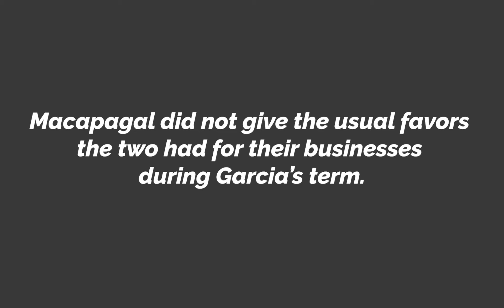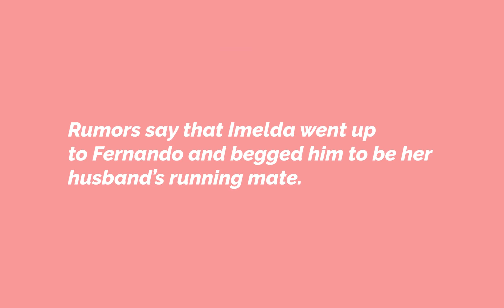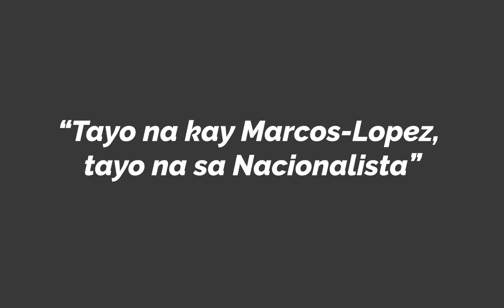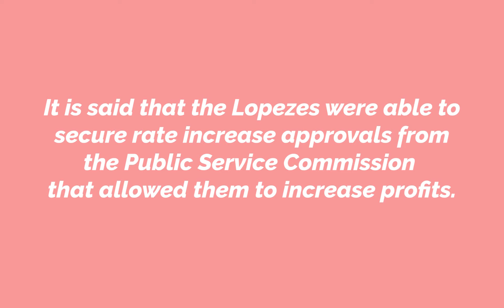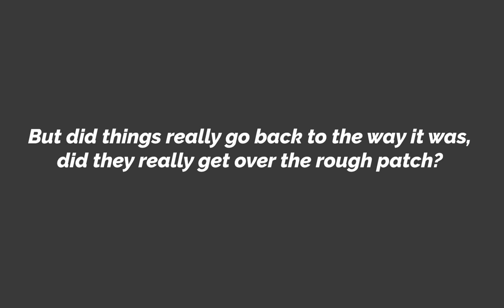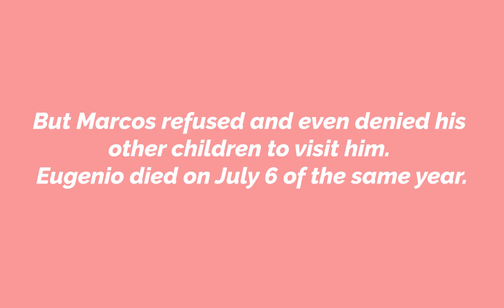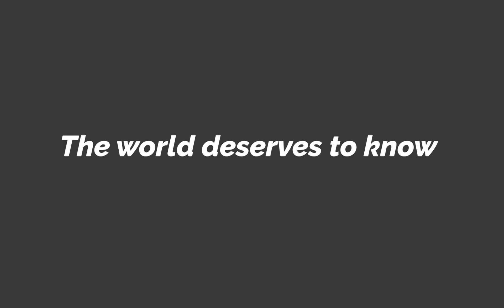The Marcoses and the Lopezes: From Partners to Exes (Historiography of Broadcast Media Project)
A Brent Arato, Andi Geronimo, Ma. Angiela Jumawan, and John Carlo Manangan Production for the Historiography of Broadcast Media (BMAS 120) course under Prof. Xiao Chua, Senior Lecturer of the University of the Philippines, Department of Broadcast Communication, 15 January 2021.

Broadcast History Topic: ABS-CBN: From its formation to re-acquisition after Martial Law and how its history of state censorship repeats itself today

Proposed Output: A video, as a public history project, to present a synthesis of the network’s history and relate it to contemporary issues of press freedom

References:
McCoy, Alfred W. (1994). Rent-seeking families and the Philippine state: A history of the Lopez family. In Alfred W. McCoy (Ed.), An anarchy of families: State and family in the Philippines (pp. 429-536). Quezon City: Ateneo de Manila University Press.

Rodrigo, Raul (2006) Kapitan: Geny Lopez and the making of ABS-CBN. Quezon City: ABS-CBN Publishing, 2006.